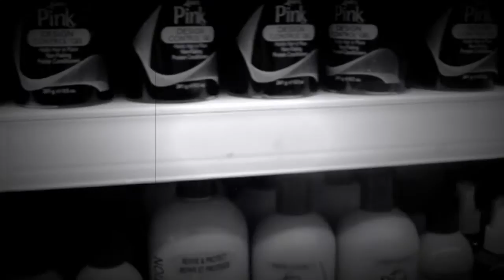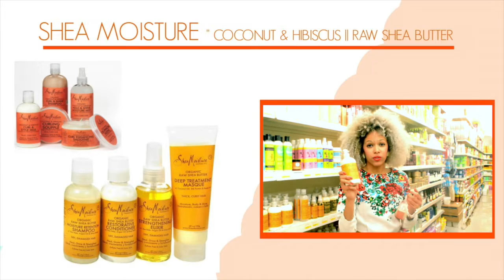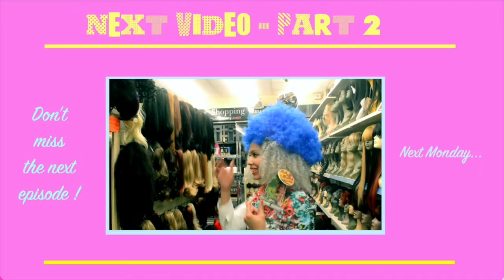EN SUBS | REVIEW | LET'S GO TO THE HAIR SHOP LONDON | Mizani - Shea Moisture - Oils...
Coucou les zouzous,

Me revoilà dans une video, cette fois-ci nous allons a la découverte de l'un de mes magasins preferes.
Vous allez pouvoir découvrir les produits que j'utilise pour mes cheveux.

Ce magasin se trouve a Stratford, London (zone 3)
                         20  Broadway Stratford
                           London. E15 4QS

Sur ce je vous laisse et je vous fais de gros bisous !
Désolée encore pour le retard || Ce montage a été tellement long a faire, Je suis contente de l'avoir enfin termine. Ouf :)

La partie 2 sera sur ma chaine Youtube Lundi prochain !

Passez une merveilleuse journee !